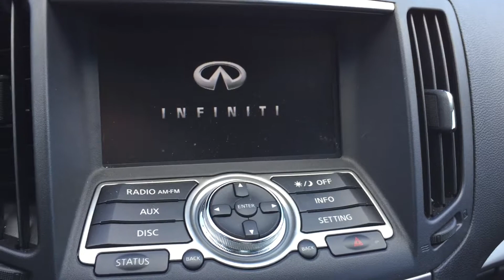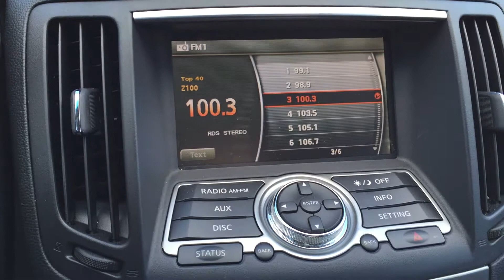Salit Auto Sales 2013 Infiniti G37x in Edison,NJ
This is a one owner 2013 Infiniti G37x with 13,000 low miles on it. This low mileage luxury sedan was never smoked in and is certified by Carfax to have a clean vehicle history report. It comes equipped with bluetooth, power windows, power door locks, leather interior, backup camera, heated seats, push button start, ABS, side airbags, traction control, all wheel drive, AWD, alloy wheels, sunroof and much more. Prior to leaving our dealership this vehicle is serviced and is still covered under the Infiniti factory warranty.